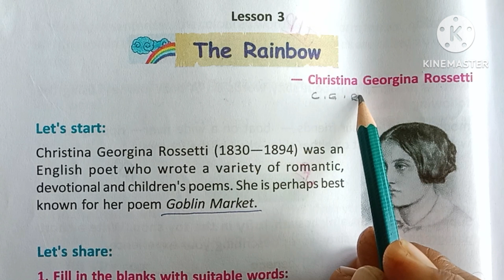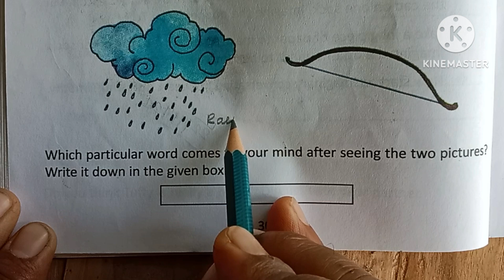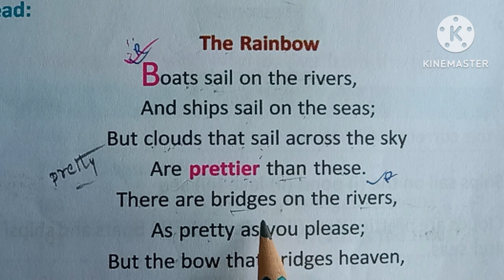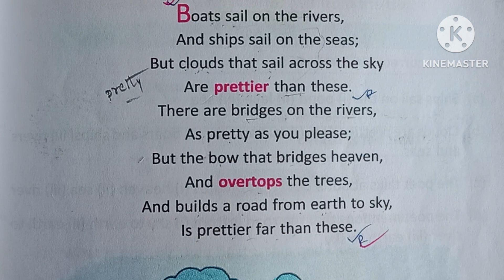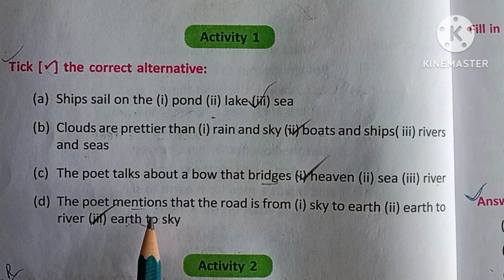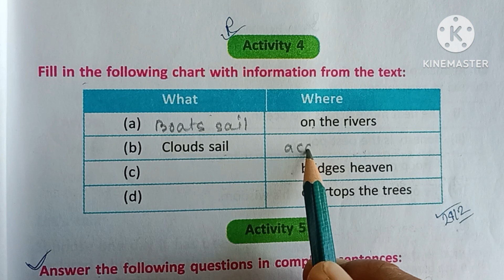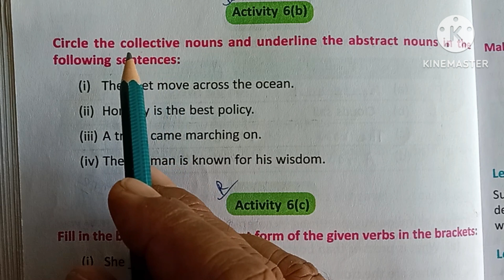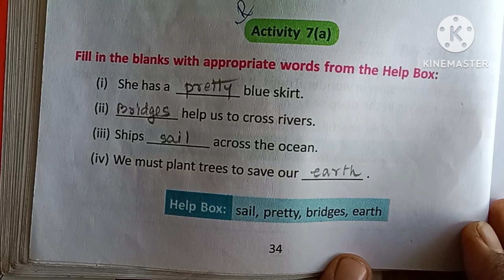Class 6 English. Lesson 3. The Rainbow . Word Meaning and Bengali Explanation. @Tapoban Tutorials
Class 6 English. Lesson 3. The Rainbow . Word Meaning and Bengali Explanation. @Tapoban Tutorials . WBBSE. ষষ্ঠ শ্রেণি ইংরেজি। পশ্চিমবঙ্গ মধ্যশিক্ষা পর্ষদ। তপোবন টিউটোরিয়ালস। Class 6 English poem. The Rainbow 🌈.